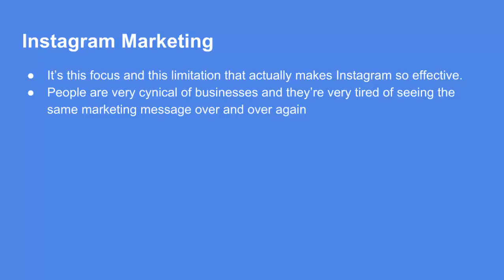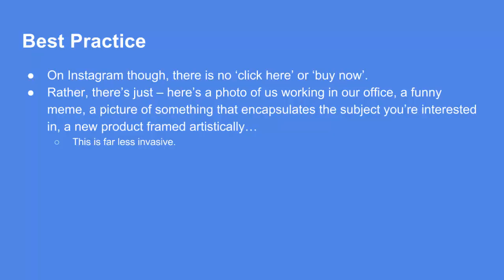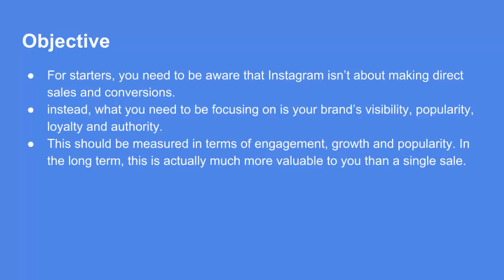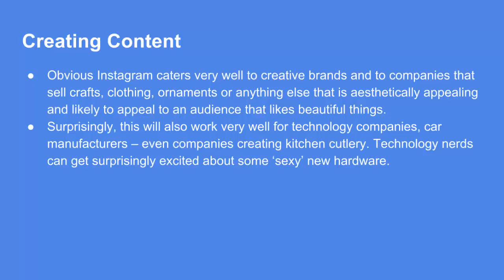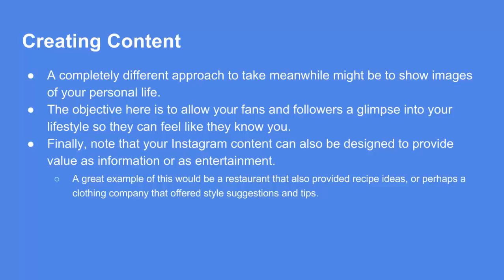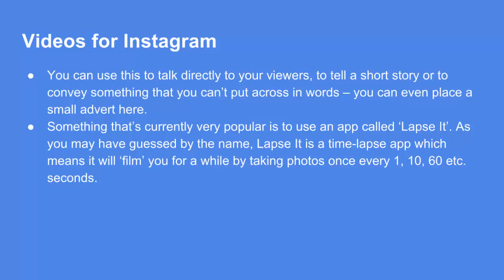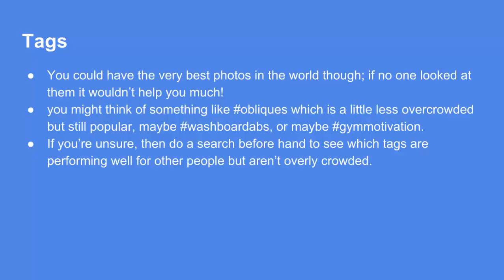Instagram Best Practices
Resources:
Udemy Instructor Tools:

Premium Membership:
New courses every month, unlimited access to all courses, cancel anytime.

Coaching:
How can I help you in your part-time passive income? I’ve got a variety of “work with me” plans to help you out, no matter your budget.